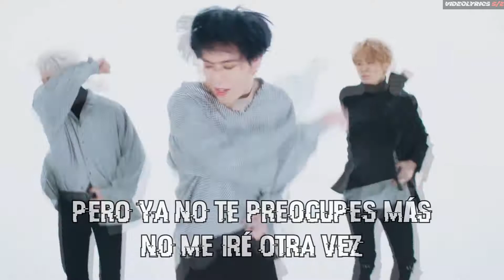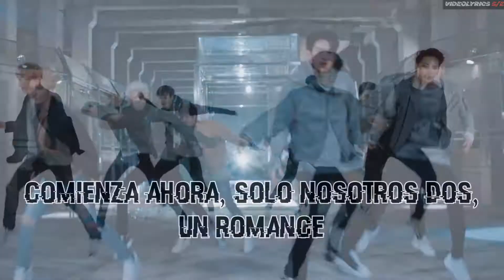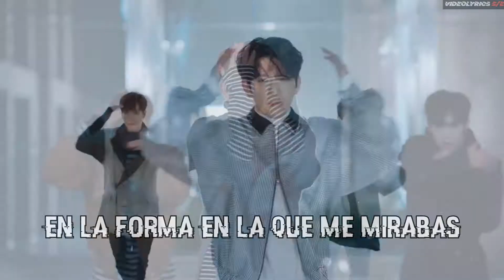GOT7 Never Ever Coreography MV | Sub español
-ORIGINAL DESCRIPTION:
GOT7(갓세븐) "Never Ever" Choreography M/V

Got7 Never ever sub español
Got7 Never ever coreography sub español